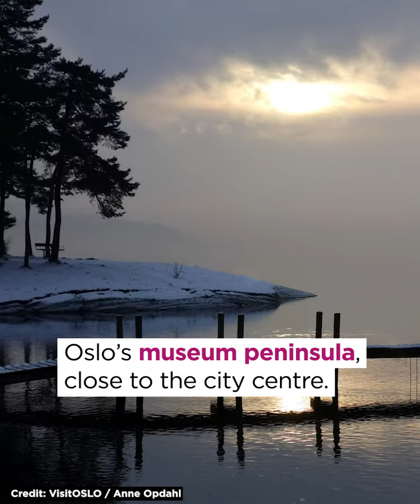Oslo's Museum Island in Winter